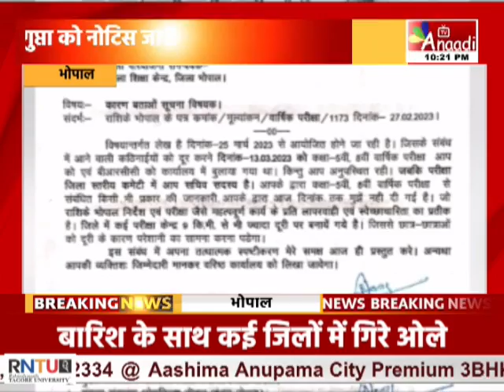Bhopal : पांचवी-आठवीं की परीक्षा में लापरवाही का मामला|| Anaadi Tv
भोपाल: पांचवी-आठवीं की परीक्षा में लापरवाही का मामला
भोपाल डीपीसी सीमा गुप्ता को नोटिस जारी
जिला शिक्षा अधिकारी ने जारी किया नोटिस

COMING SOON
 DEN, AIRTEL